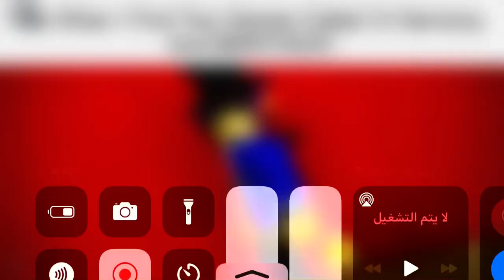My Honest Reaction: Vt Harmony And BBIRTHDAY